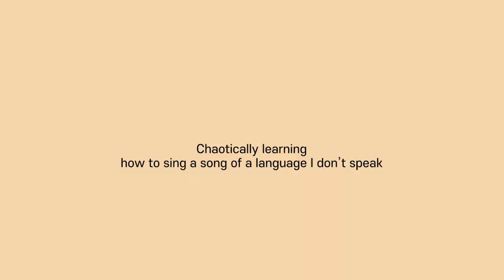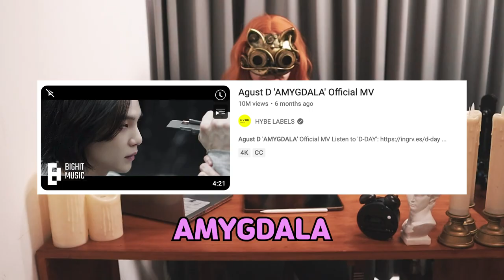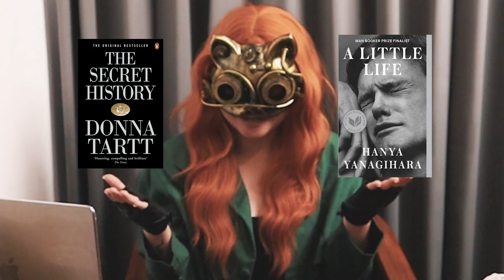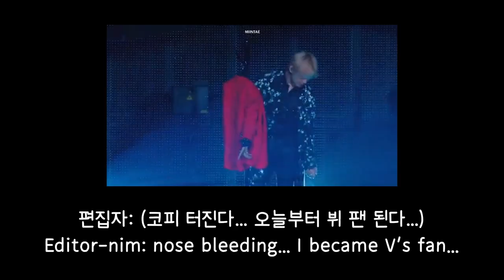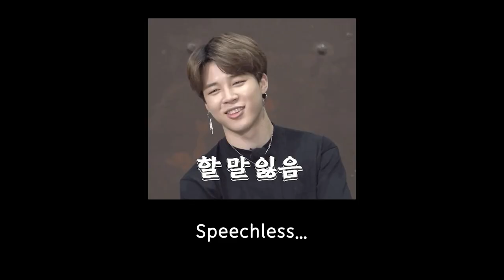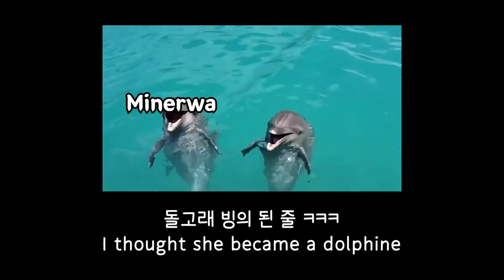I learnt how to sing a song of a language I don’t speak 💜 BTS V - Slow Dancing cover [SUB]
I graduated from a university a few years ago.
But it doesn't stop me from studying as an adult 💪

📍 Bali, Indonesia

TIMESTAMP
0:10 Chapter I
Why? WHY???
0:44 THAT United Nations speech
1:31 Darkening my soul like reading Fyodor Dostoevsky
1:51 Trauma from The Secret History and A Little Life books
3:17 A Donna Tartt character
3:47 Chapter II
4:14 Choosing the first Korean song to learn
4:55 Chapter III
Language tips
• IPA / International Phonetic Alphabets
• Romanisation
• Phonetically inconsistent language
5:24 Chapter IV
Learning SLOW DANCING lyrics
• Not relying on the romanisation
• Separating the words, then the syllables
• Listening to the pronunciation
• My notes example:
ae  meon   (ki)gi  (p)bun  man   hae  chin  chae   애먼 기분만 해친 채  Just hurting my feelings
6:33 Studying a language is full of blood, sweat and tears
6:54 Chapter V
INFP after second-guessing themselves
7:59 Chapter VI
If comfort was a song...
10:24 Chapter VII
Hyping myself that I can actually study better

✏️ Are you also learning a language to understand your favourite pop culture? FIGHTING! 💪

- Here's a K-Pop - 100+ BPM (instrumental) playlist that I created

SONG CREDIT
• Love Hour - Adelyn Paik
• Replica  - I'MIN

CREATOR CREDIT
• Slow Dancing song, Layover album and Singularity song were created by BANGTANTV / BigHit Music / Bangtan Sonyeondan / BTS V / Kim Tae-hyung
• Amygdala song, D-Day album and Eight song were BANGTANTV / BigHit Music / Bangtan Sonyeondan / Suga / Agust D / Min Yoon-gi & IU